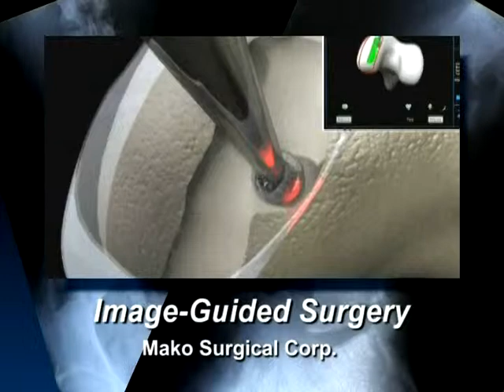WAM Arm Image Guided Surgery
In image-guided surgical applications, force fields can be defined by the surgeon to track and gently guide the surgeons instrument even if the patient moves.   And, as the only robotic arm with inherent force control, the WAM can be programmed to maintain gentle contact with complex and fluctuating surfaces.